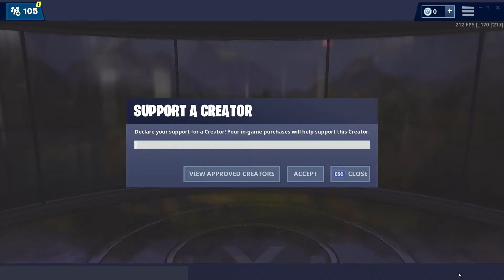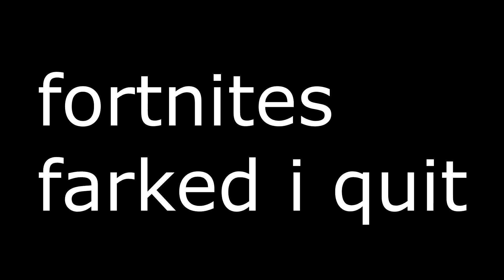Epic Removed *Pump Shotgun* And Added (Combat Shotgun)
epic games released fortnite season 9 and what an amazing season it is accept  for the removal of the pump shotgun, pump shotguns of all rarity was removed from the game; just because fortnite wanted to add in their new and latest combat shotgun. just because apparently everyone used it in every fight and wanted to balance the game, so they remove the pump shotgun and heavy pump from fortnite battle royal..